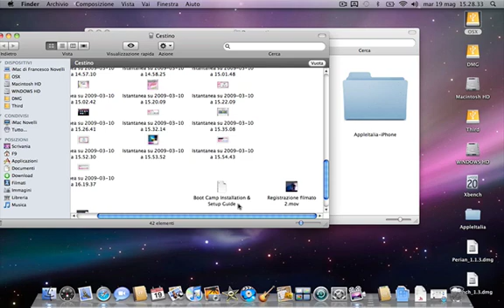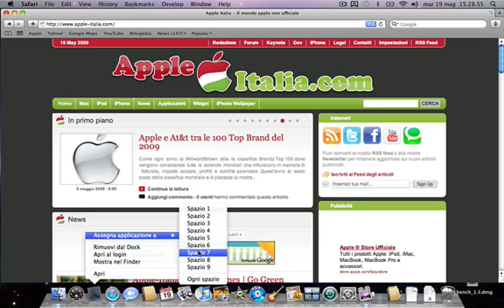[Apple-Italia] OSX 10.6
Piccolo video che mostra alcune caratteristiche del nuovo OS di Apple